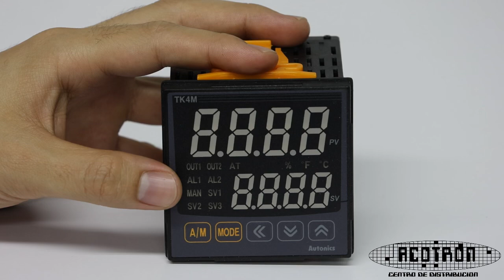Controlador de temperatura modelo TK4M-14RN marca AUTONICS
¡Adquiérelo en nuestra tienda en línea!